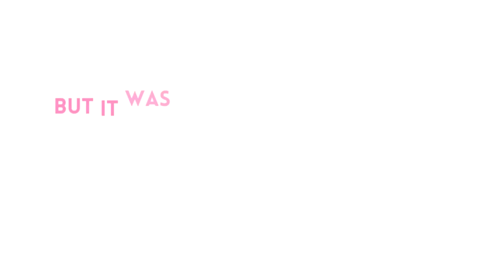CongeeSquad | This Is Us Collab [AUDITION RESULTS IN DESCRIPTION!!!!!!!]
Here we are. After a long wait and a lot of hard work, the day has finally come. Here is CongeeSQUAD, the new and improved MDZS SQUAD, with their first full MXTX lineup! We're happy to bring you this leader project that we've worked hard on finishing for you all to enjoy.

HOWEVER, this is, as the title suggests, not just a collab to signify the new era of our little studio, this is also where we list and inform who of the wonderful people who auditioned for our little studio that we inviting to join us here today!

No more stalling, here is the list!!!
Yolo
dip
Moonlightangel1412
xSnowflakes
xpikochan
Kaeldri
TheMana998
CuteSmiles83
Y00HANA

As well as our new Graphic Designer!
Y00HANA

Welcome, all 9 of you! We will be contacting you soon with a server link!

Song: This Is Us by Jimmie Allen & Noah Cyrus
Footage used: Tian Guan Ci Fu, Mo Dao Zu Shi, Scum Villain Self Saving System and The Untamed

0:00 | Intro

0:03 | FukosLullaby
Tian Guan Ci Fu

0:16 | Peach 388

0:31 | Marialenahime1998

0:42 | Peach 388

0:55 | iOtakuPrincess
Scum Villain Self Saving System

1:11 | Peach 388

1:25 | iOtakuPrincess

1:36 | Marialenahime1998
Mo Dao Zu Shi & The Untamed

1:49 | FukosLullaby
The Untamed

2:04 | Peach 388

2:18 | iOtakuPrincess

2:29 | FukosLullaby
The Untamed

2:42 | Marialenahime1998

2:55 | FukosLullaby

3:04 | iOtakuPrincess

3:13 | Marialenahime1998